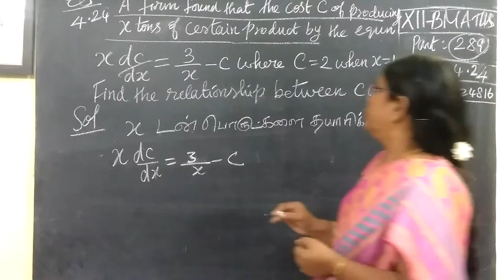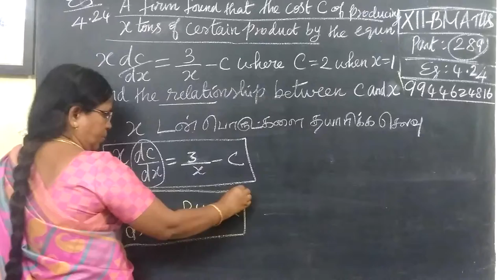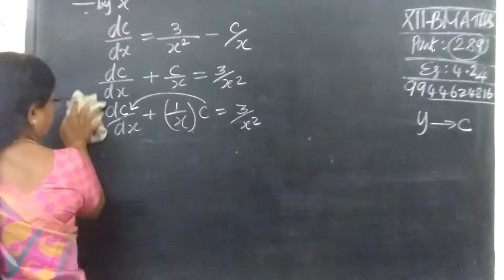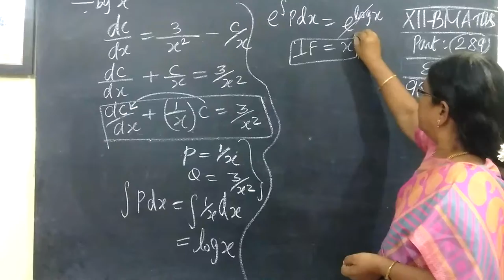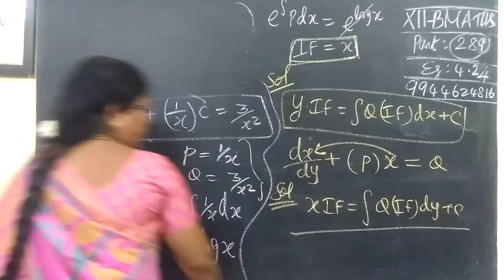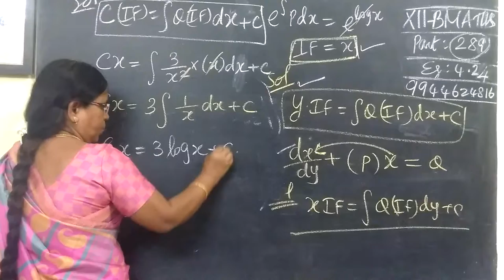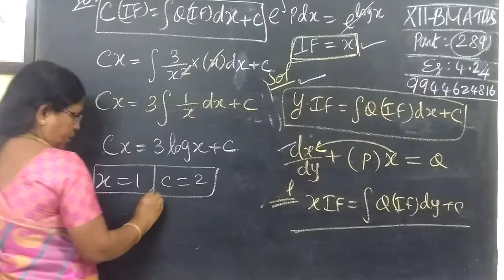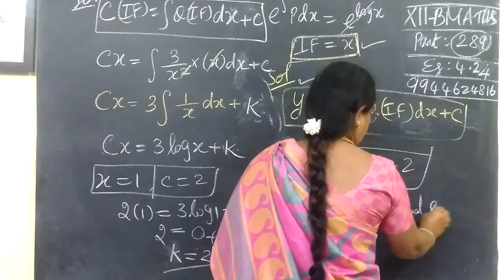12-BM [289] Eg-4.24 Diff Equns Gomathidharmarajan